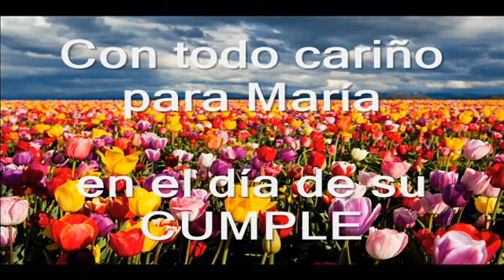PARA MARÍA EN SU CUMPLE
Grupo de Facebook MARI TRINI SIEMPRE ENTRE NOSOTROS
Mi querida amiga María te deseo de corazón que pases un día de tu cumple muy chupi. El resto de los días del año TAMBIÉN.
Que nunca nos falte ese abrazo gigante y un Chín Chín con burbujas de cariño.